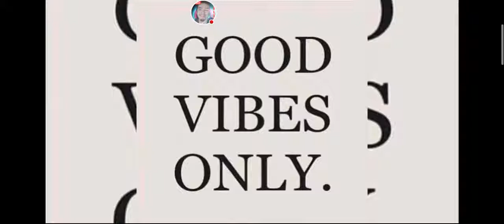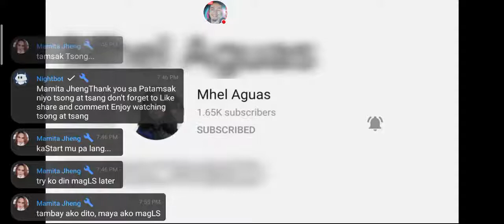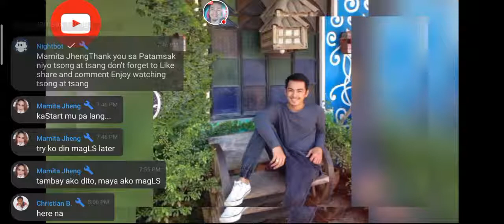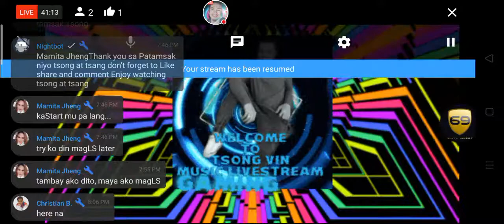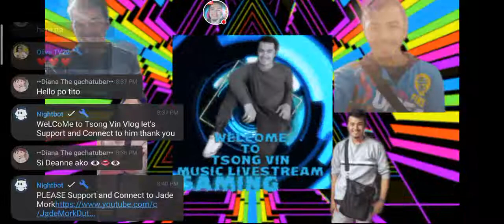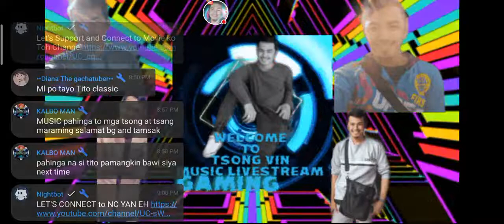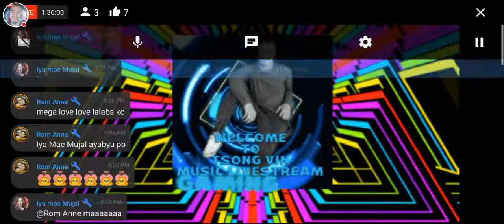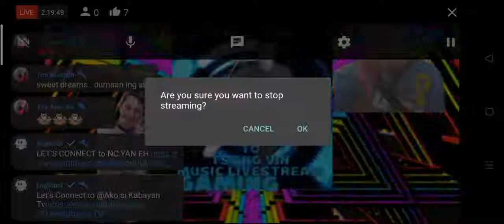Chill Just Go On Music LIVEStream & Makes Friends 2 all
Let's Support and Connect to our Friends it's easy to click there LINKS let's Friends to them

TEAM 69ERZ

V4 NATION

VAKA NATION